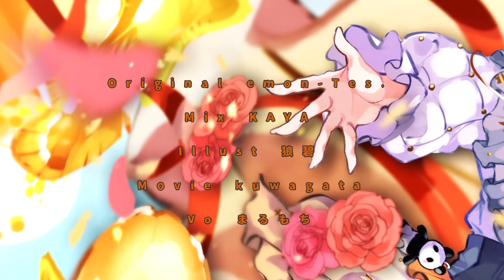【 誕生日記念🎉 】 メタモリボン / emon-Tes. (cover) by まるもち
まるもーにんー！！☀︎

今年も誕生日に歌ってみた出せた嬉しい〜！

たくさん聞いてください(˶' ᵕ ' )

ｰｰｰｰｰｰｰｰｰｰｰｰｰｰｰｰｰｰｰｰｰｰｰｰｰｰｰｰｰｰｰｰｰｰｰｰｰｰｰｰｰｰ

■ 本家様
- emon-Tes. 様 -

■ Mix
- KAYA 様 -

■ Illust
- 狼碧 様 -

■ Movie
- kuwagata 様 -

■ Vo
- まるもち -
《 X 》